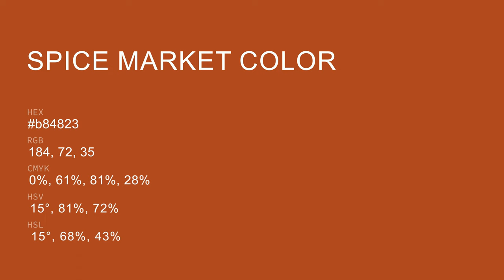Spice Market color b84823 hex color - Orange color - Cool color b84823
What color is Spice Market ? b84823 hex color - Orange color - Cool color b84823

Hex b84823 Color Code is also known as Spice Market color.